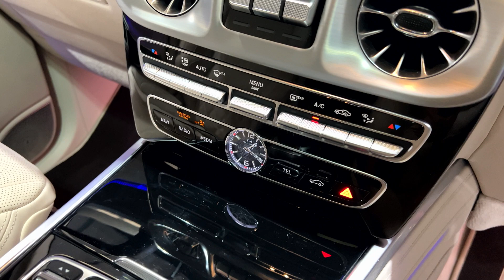Mercedes-Benz G63 AMG - Walkaround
Finished in G MANUFAKTUR Dark Citrine Brown Magno, Contrasting Macchiato Beige & Espresso Brown Exclusive Nappa leather interior.

This stunning One owner G63 AMG is offered in exceptional condition having covered just 4,000 miles from new. The car comes complete with the remainder of a Mercedes Benz manufacturer warranty until May 2026.